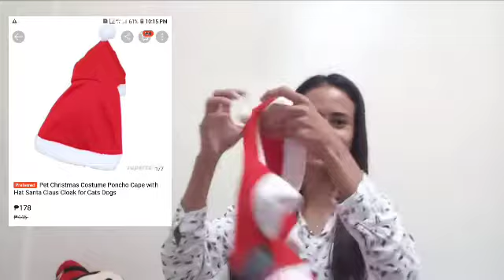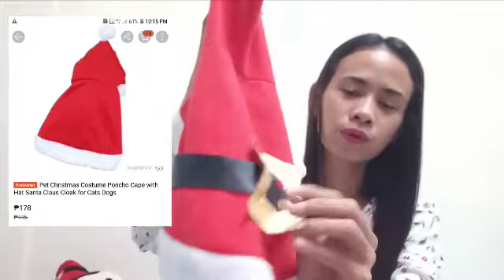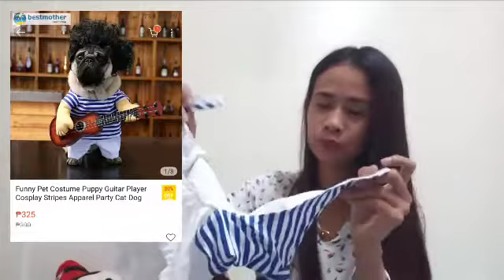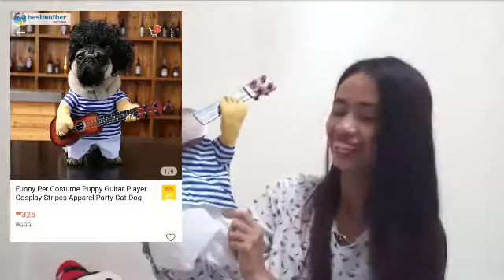Shopee Pet Clothing Haul and Try On|Fashion for dogs and cats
Hi guys!♥️ Huge pet Shopee haul.
Cute outfits for your babies😊
I Love shopping for cute dogs and cat items for my babies.

Below are the links to what we got!♥️

Jessamin judar
Talojongon,Tigaon
Camarines Sur
4420